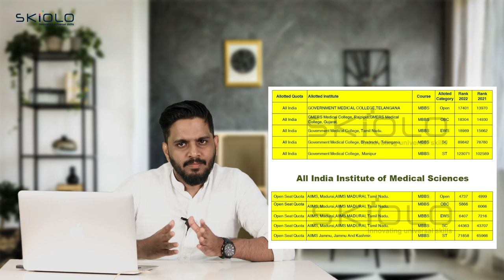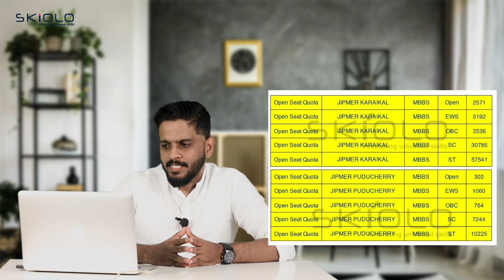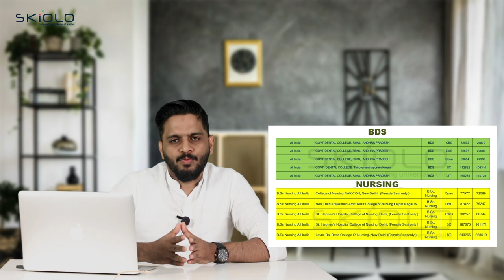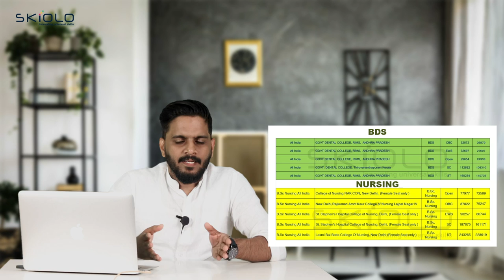NEET UG Seat Allotment 2022 | MBBS / BDS / B.sc Nursing | CATEGORY അടിസ്ഥാനമാക്കിയുള്ള അവലോകനം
Saife Valappra
Skill finder, Career Guidant & Mind Solutionist

Fasil Firose
Career Specialist, Admission Guidant

kondotty
Malappuram, Kerala-673638